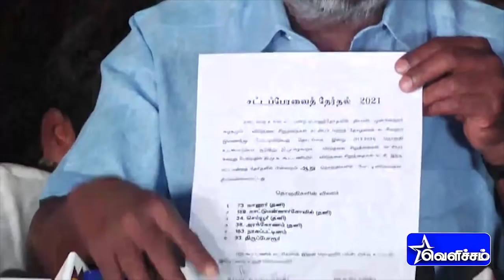திமுக கூட்டணியில் விசிக போட்டியிடும் தொகுதிகள் அறிவிப்பு! | DMK | VCK | Thirumavalavan | MK Stalin